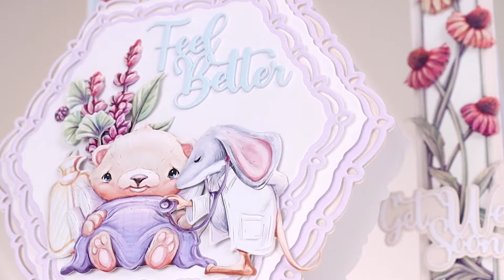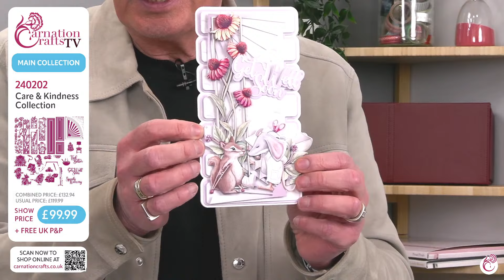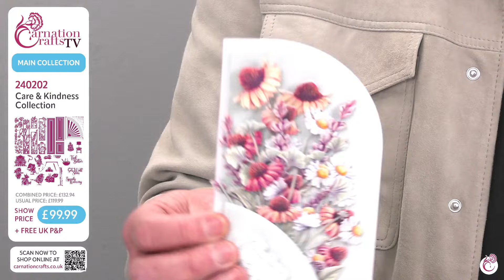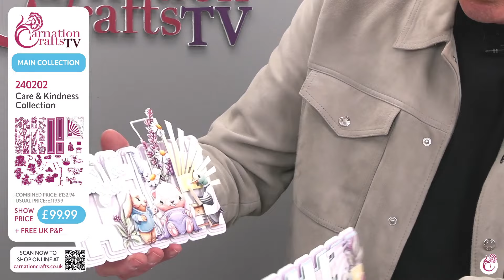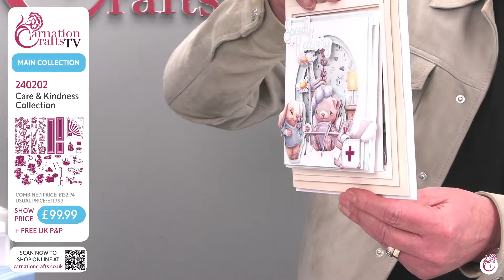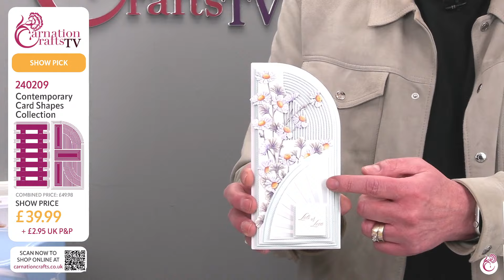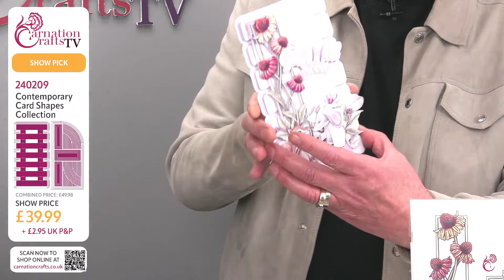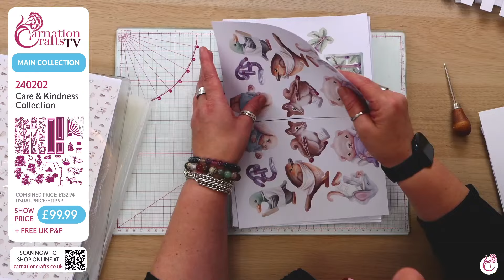Carnation Crafts TV - Care & Kindness Launch Part 3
Join Carla and Dave for the last live airing of today!